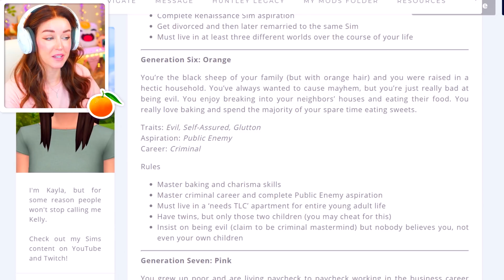NOT SO BERRY CHALLENGE! 🧡 Orange #2 (The Sims 4)